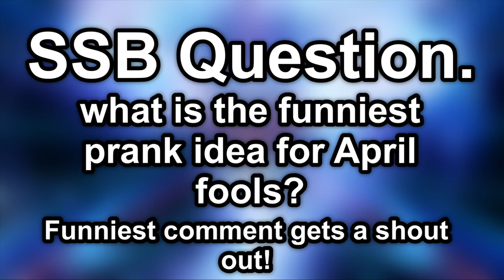SSB MOVIE: April Fool's Day!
Hey guys, I hope you like this video. And happy April fool's day!